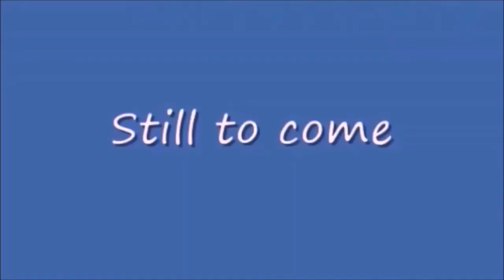Saturday Night Metro 432